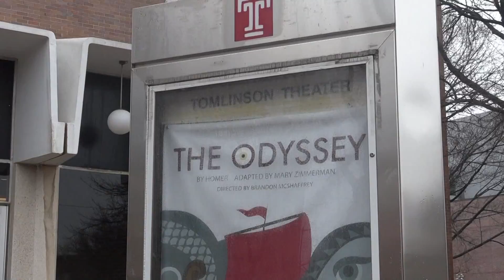Update Now: March 17th, 2016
- Philadelphia School District
- The Odyssey at Temple
- Temple Football's Pro Day